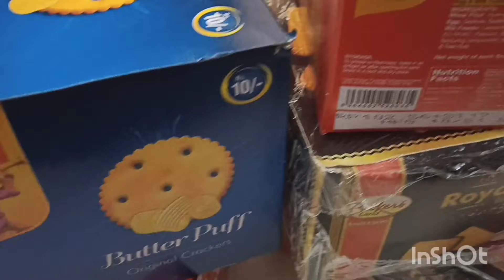Aj Dekha Khuda Aur Muhabat Very Disappointed🥺-My Daily Routine @Areej Ki Duniya